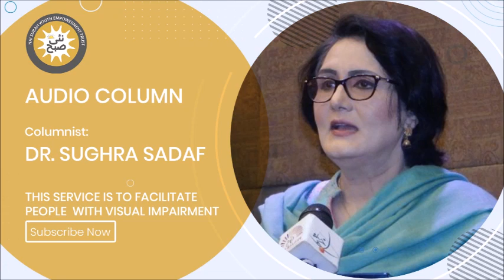Audio Column | Jalay Hoye Ahsasaat Ke Darmiyan | Dr. Sughra Sadaf | Nai Subah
Nai Subah is an organization working for the capacity building of youth with disabilities. Audio column service has been initiated to facilitate people with visual impairment.